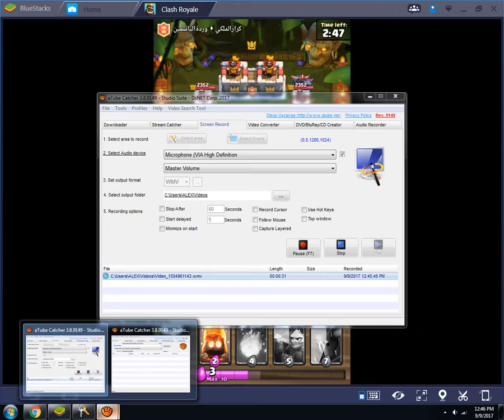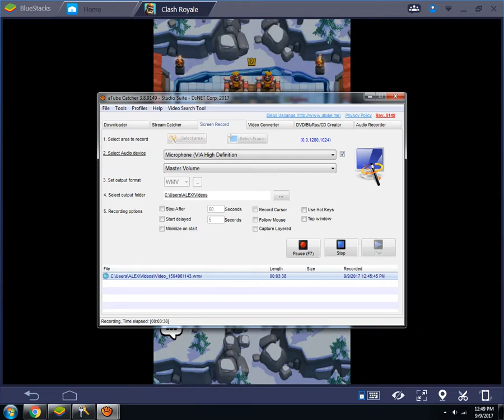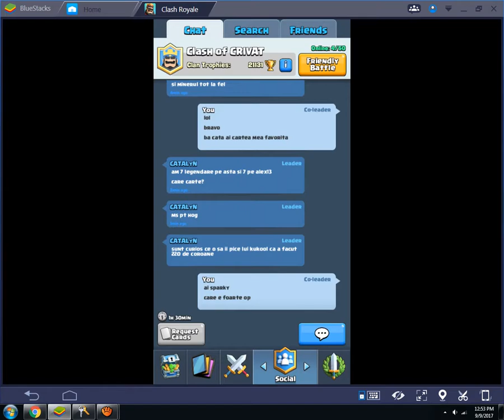inferno dragon de 2 boyzzzzzzzzzzzzzzzzzzzzz